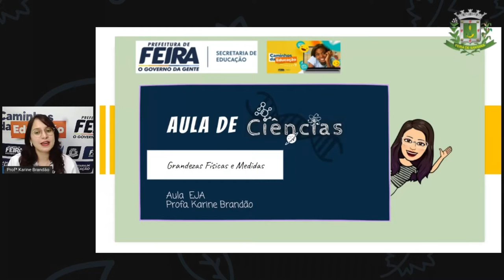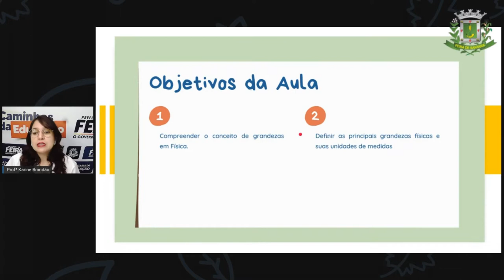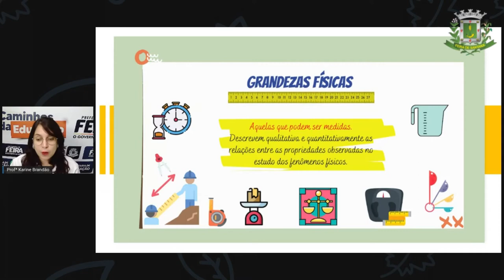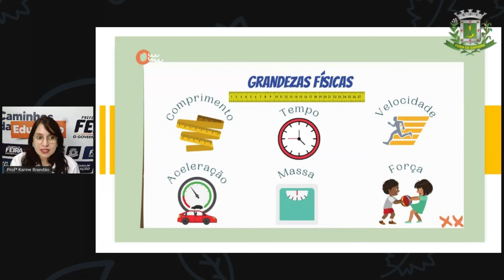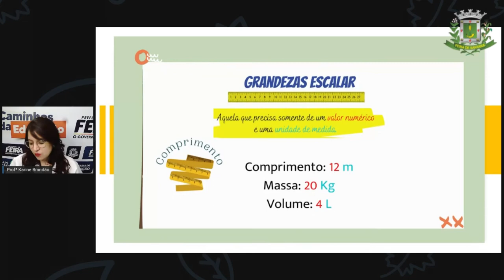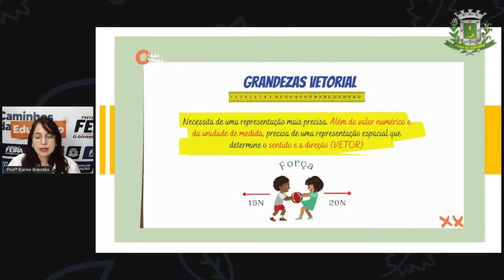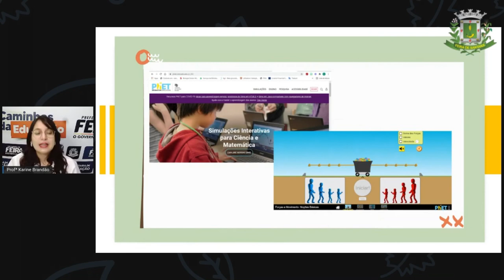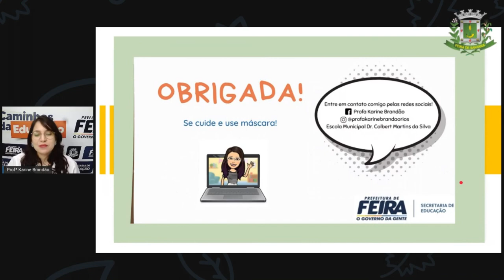2º SEG ESTÁG IV AULA 06 CIÊN Grandezas e medidas físicas , Profª KARINE BRANDÃO